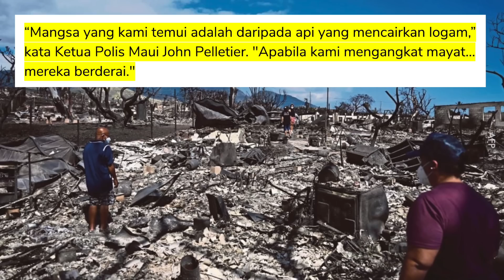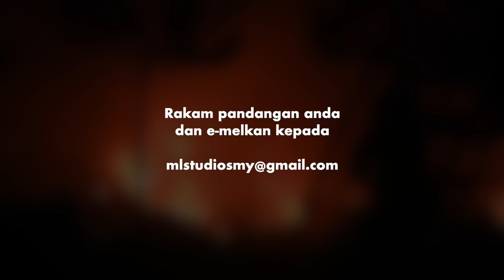Pulau Cantik Hawaii Hangus Terbakar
Sampai cair kereta.